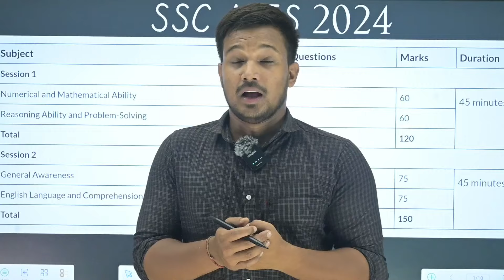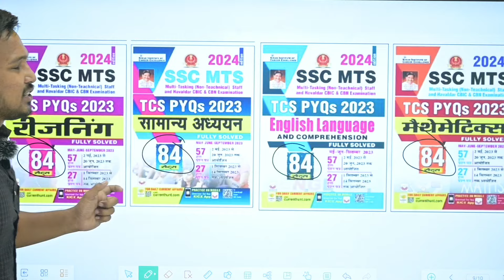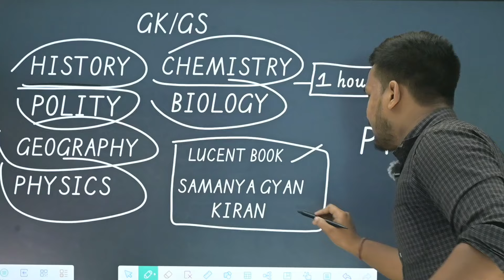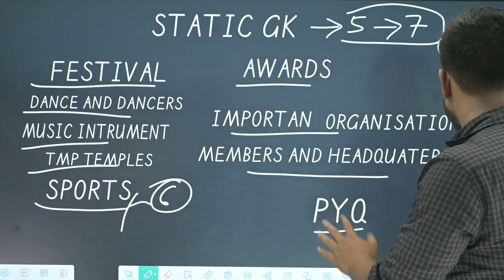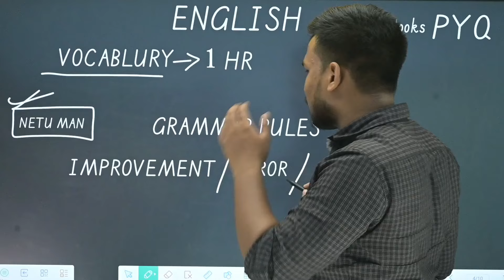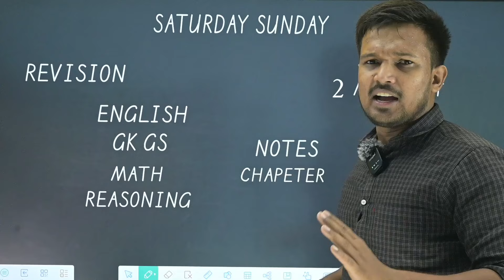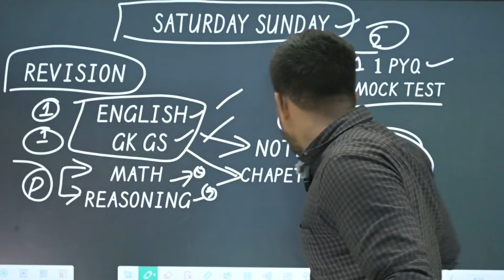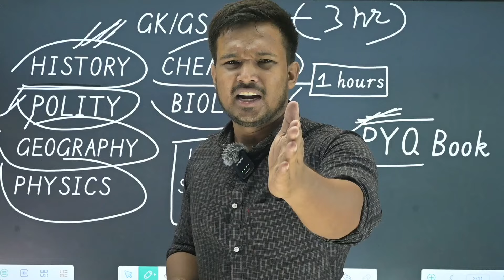SSC MTS 2024 Full Strategy First Attempt मे MTS कैसे करे !! Time Table/ Syllabus/ Books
*SSC MTS Hin Combo*
*SSC MTS Eng Combo*